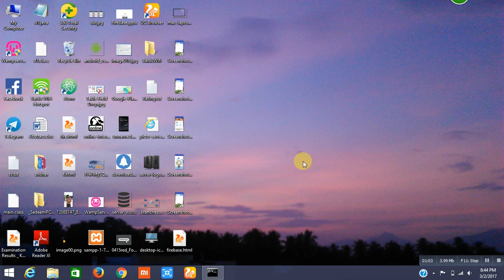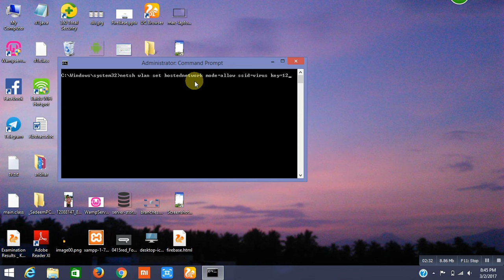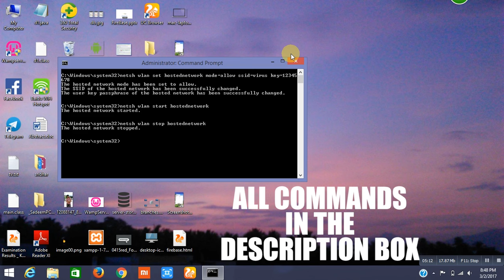How to Enable Hotspot on Any PC [NO SOFTWARE] | Windows Tips and Tricks #4 | SkyLimit Tech தமிழில்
Hey guys..!!
In this Video, How to Enable Hotspot on Any PC and Use as a Hotspot Device, Share Internet to many devices.
The commands are Given Below.
உங்கள் கம்ப்யூட்டரில் எப்படி Hotspot ஐ Enable செய்வது. அதன் மூலமாக பல நண்பர்களுக்கு இந்டெர்னெட் ஐ share செய்வது என்று பார்போம். இதற்கு உகந்த கமாண்ட்கள் கீழே குறிப்பிடப்பட்டுள்ளது.
To Create a Hotspot Network:
    netsh wlan set hostednetwork mode=allow ssid=networkname key=password

To Stop the Started Hotspot:
    netsh wlan stop hostednetwork.